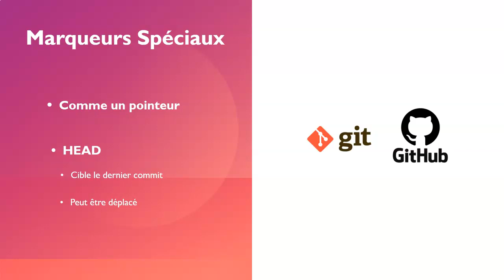GIT 5 SECTION 4 : Les marqueur Spéciaux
Dans cette vidéo de la section 4 du cours Git, l'instructeur commence par expliquer ce que sont les marqueurs spéciaux en Git. Il explique qu'ils sont des points de référence dans l'historique de la branche, tels que HEAD, FETCH_HEAD, MERGE_HEAD et ORIG_HEAD.

Ensuite, l'instructeur montre comment chaque marqueur est utilisé dans Git, en expliquant leurs différences et en montrant des exemples pratiques pour chaque cas. Par exemple, il montre comment utiliser HEAD pour revenir à la dernière confirmation de la branche, comment utiliser MERGE_HEAD pour gérer les conflits lors de la fusion de deux branches et comment utiliser ORIG_HEAD pour revenir à l'état précédent de la branche.

La vidéo se termine par un résumé des marqueurs spéciaux et de leur utilisation, ainsi que des conseils pratiques pour les utiliser efficacement dans votre flux de travail Git